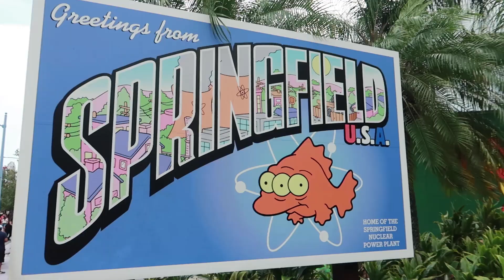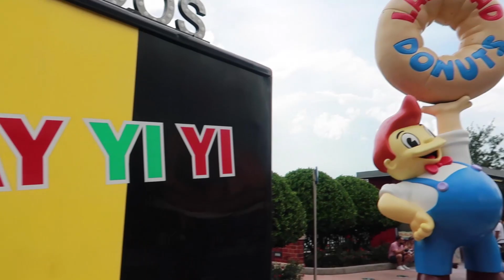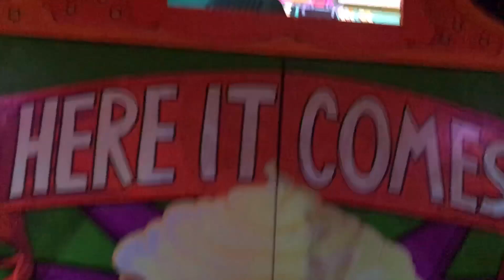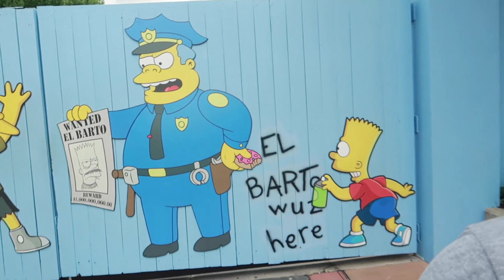The Simpsons en Universal Studios FL.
Los Simpsons es una de mis shows favoritos en la tv, en Universal Studios puedes encontrar una área dedicada a ellos ; con algunos juegos, mercancía , comida y lo mas divertido  saludarlos y tomarte la foto con Ellos, en este video exploramos Springfield , probé la famosa Cerveza Duff y una bebida en la taberna de Moe única entre otras cosas.